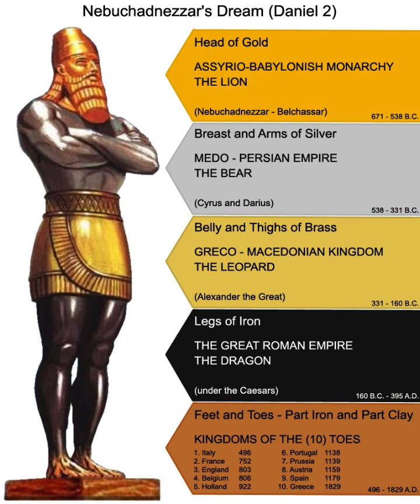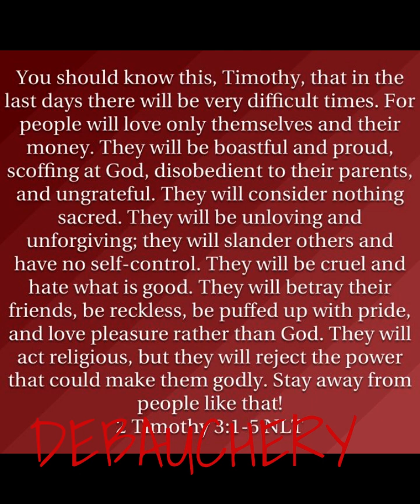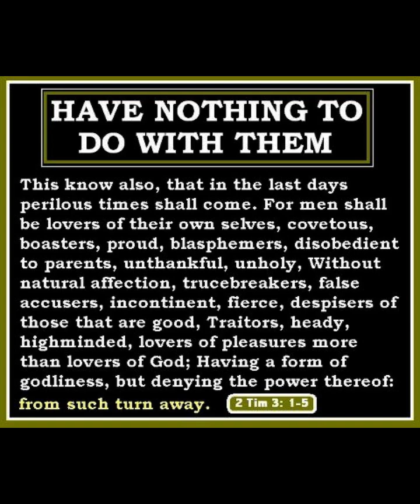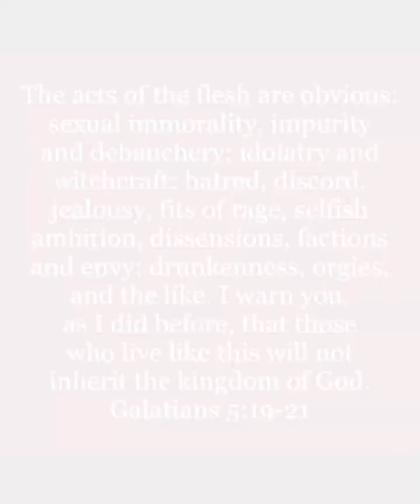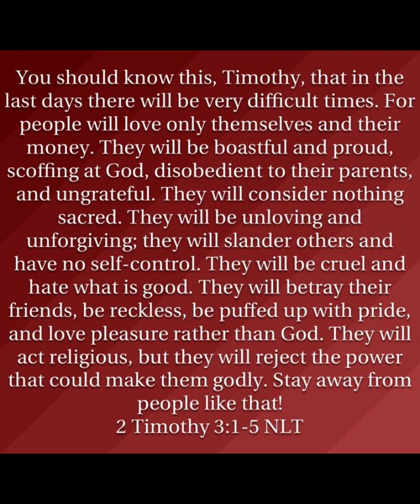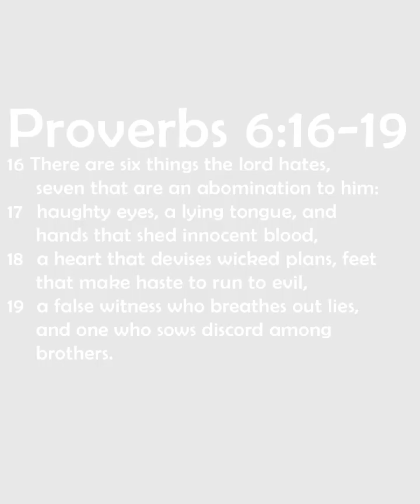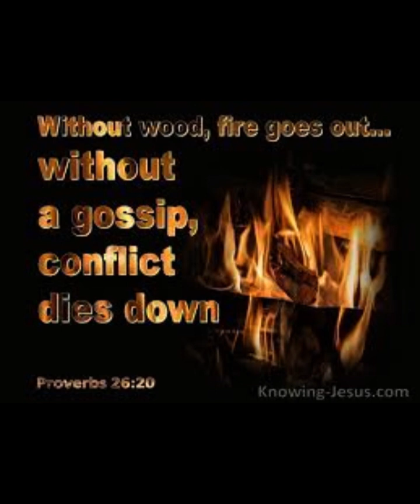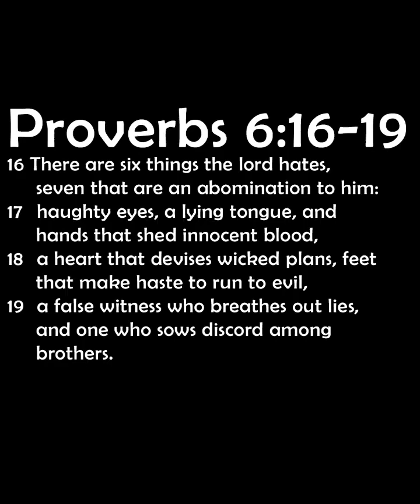THESE ARE THE LAST DAYS!!!